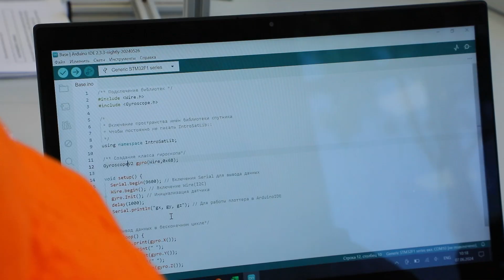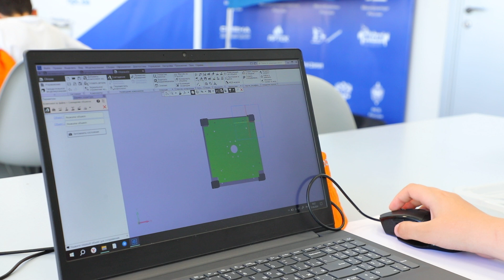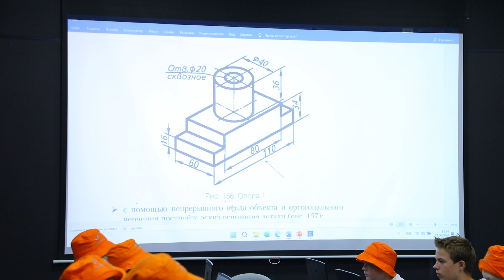ВДЦ «Смена» совместно с «Роскосмос» запустили программу для детей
Во Всероссийском детском центре «Смена» проходит образовательная программа «Ключ на старт! Космос для детей», организованная совместно с государственной корпорацией «Роскосмос». В ней принимают участие 100 школьников из 26 регионов России. Программа «Ключ на старт! Космос для детей» проходит с 26 мая по 15 июня.